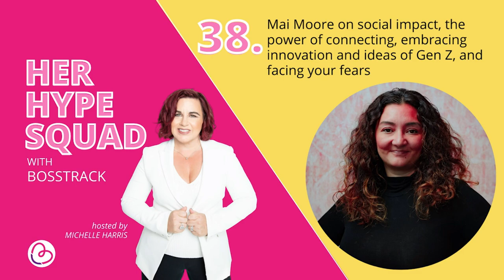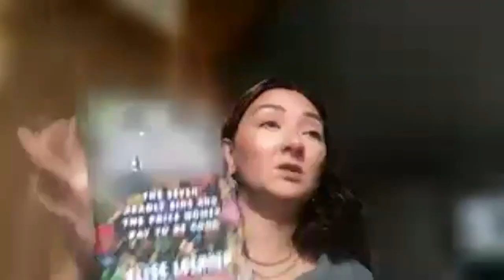38. Mai Moore on social impact, the power of connecting, GenZ leadership, and facing your fears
This week I talk with Mai Moore about social impact, the power of connecting, embracing innovation and ideas of GenZ, and facing your fears.

Mai is so passionate about supporting women and young people and has so much great experience and advice to share.

For show notes and links from the episode, go to ⁠the link in the comments below.

About Mai:

Mai Moore is an Award-Winning Social Impact Leader, Co-Founder of EYEJ: Empowering Youth, Exploring Justice, Founder of Setting Off Social Impact, and Boss Me In.

Mai is the visionary Founder of Boss Me In - a purpose-driven organization led by diverse executive women to inspire college-aged women through storytelling, preparing them to become agents of change.

She is also the co-founder of EYEJ: Empowering Youth, Exploring Justice, an innovative and timely non-profit organization committed to driving social justice reform and focused on empowering young advocates for change.

Mai helped two tech start-ups go public; Travelzoo Inc. and United Online, and is an award-winning integrated marketer and producer of social action campaigns and events.

Mai believes in diverse women, BIPOC persons, and our young people to help create a more equitable and inclusive world. She is from Cleveland Heights, Ohio.